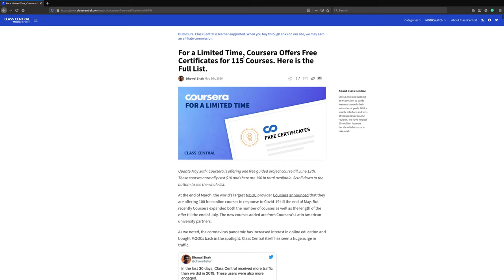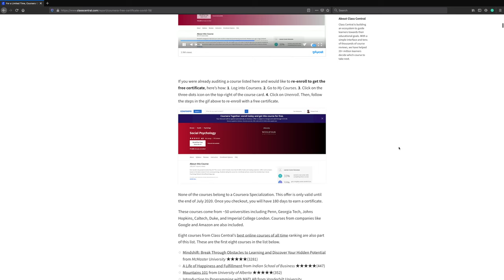١١٥ كورس مجاني مع الشهادات // 115 Free Courses With Certificates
115 Free Courses With Certificates // ١١٥ كورس مجاني مع الشهادات
موقع كورسيرا بيقدم ١١٥ كورس مجاني مع الشهادات في مجالات مختلفة
نظراً للوضع العالمي الحالي جراء جائحة كورونا Covid-19 - بيقدم هذه الكورسات دعماً لكل من يريد أن ينمي مهاراته ويثقل قدراته في المجال المحبب له
دي فرصة كبيره
 لأن الكورس مقدم مع الشهادة
 مجاني بالكامل
وما تنساش تشير الفيديو
 لكل شخص
 محتاج الفرصة دي
 علشان يثقل مهاراته في المجال الي بيحبه
 او بيشتغل فيه

وده لينك الموقع

لإختيار الكورس والتسجيل

نتمنى التوفيق و الإستفاده للجميع

لا تنسوا الإشتراك في القناه

Underground Studio
Creative Media

Managed By
Amin Mohammed

ABOUT US

We are an all in one creative media studio based in Egypt & Bahrain. We approach our projects with strategic and creative thinking. We partner with our clients to create big ideas and digital experiences. We spend each day doing so by sharpening the tools of the creative media/digital trade. We LOVE to help companies achieve popularity, STAND OUT and have a striking image in the market, by building AMAZING solutions and branding for any kind of business with awesome results.

WHAT WE OFFER:

PHOTOGRAPHY

VIDEOGRAPHY

CONCEPT DEVELOPMENT STORY

BOARDING

DIGITAL PROFILES

EVENT VIDEO COVERAGE

COMMERCIAL ADVERTISING

DIGITAL MARKETING

BRANDING